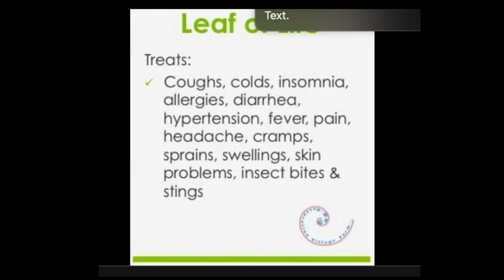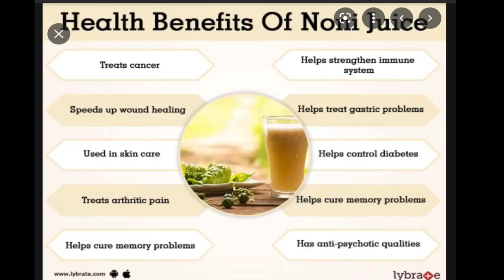24 HOURS ON AN ISLAND WITH A KAYAK AND LIZARDS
NIGHT SWIMMING, DAY SWIMMING, KAYAKING, CREATURES AND SEA MOSS FARMS. THERE'S JUST SO MUCH HAPPENING ON THIS TINY ISLAND. COME SEE WHAT MAKES THIS PLACE SO AMAZING.

SHAVING CREAM @ 02:28 by BIGG LUM ENTERTAINMENT
REGGAE STRUM @ 05:18 & 07:47 by BIGG LUM ENTERTAINMENT
PIERO @ 33:16 by BIGG LUM ENTERTAINMENT